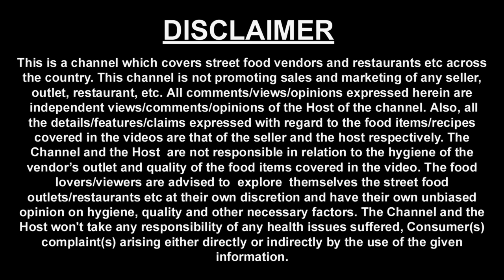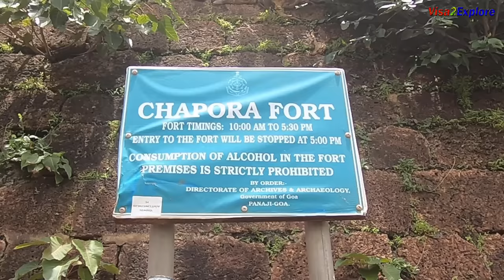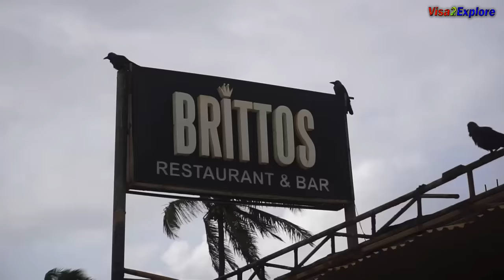Title: Mind blowing Seafood & Chicken Cafreal EP 1 | Sea beaches North Goa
We explored seafood cuisines of Goa, visited most popular and famous restaurants of North Goa.

If you are foodie you would love to watch and eat crab, Chicken Cafreal at Florentine, finally seafood platter at Brittos- Calangute beach,  North Goa.

In this episode you will also see some amazing sea beaches of North Goa.In this episode you will see Anjuna beach and Vagator beach , Baga beach of Goa. These are one of the best sea beaches of North Goa

Things to do and must have seafood in North Goa. Details of seafood we enjoyed and sea-beaches we visited is given below for your ready reference.

Souza Lobo Bar &  Restaurant

Crab Xacuti - ₹550
Poee - ₹10

Florentine Bar & Restaurant:

Chicken Cafreal - Rs 180 (Half Chicken Cafreal)
Poee Bun - Rs 5 per bun

Address - Chogm Rd, Pequeno Morod, Muddavaddi, Saligao, Goa 403511

Chapora Fort

Address - Chapora Fort Rd, North Goa, Chapora, Goa 403509

Britto's Bar & Restaurant

Seafood platter - Rs 860
Prawns balchao Rs 590

Address - House No.7, 171, Calangute - Baga Rd, Saunta Vaddo, Baga, Goa 403516

Hope you enjoyed watching this episode. Do share your experiences of North Goa seafood and sea-beaches with us through comments below.

I would look forward to hear back from you in this regard.